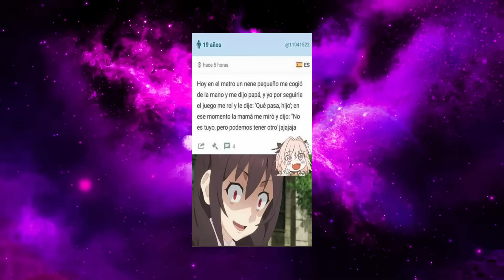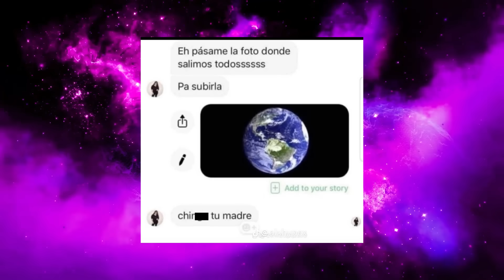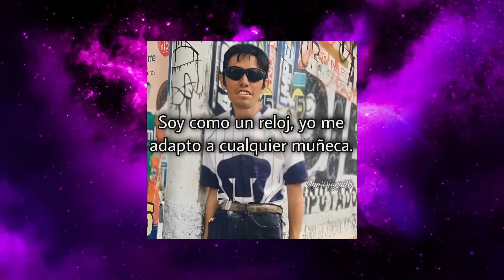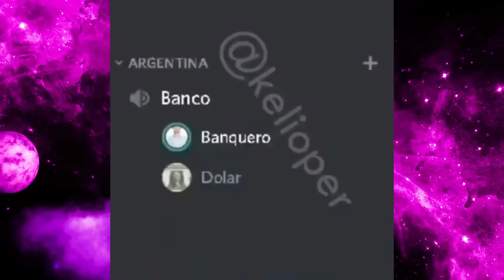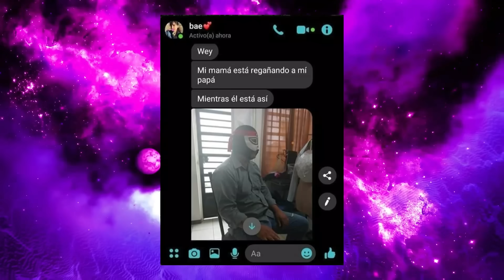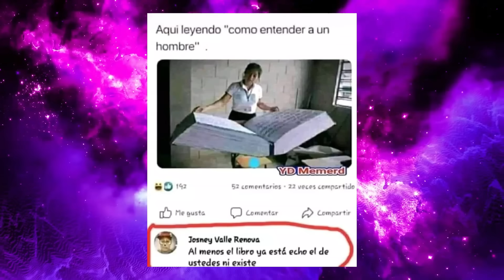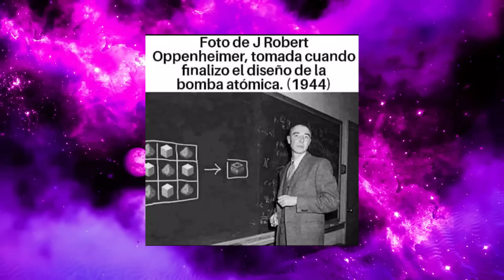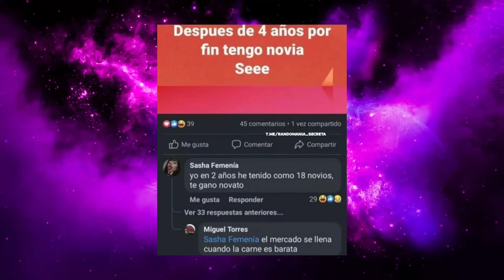Paralelismo Cinematográfico xd | RDDC #110